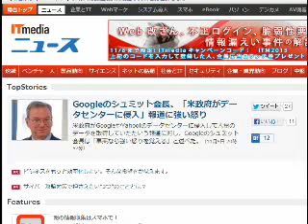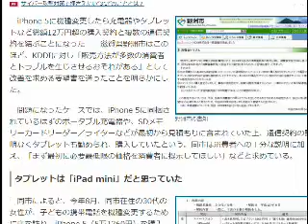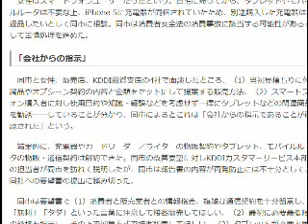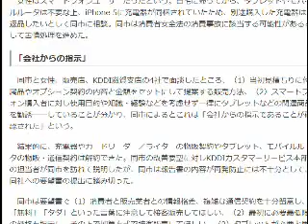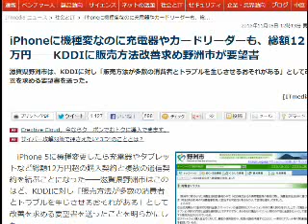2013/11/6 六時五分:スマホも偽装表示？